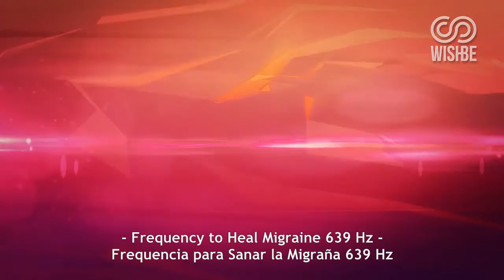Free from Pain | Frequency to Relieve and Cure Migraines | Music | Binaural | 639 Hz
A binaural pulse is a perceived auditory illusion when two pure-tone sine waves, both with frequencies less than 1500 Hz, and with a difference of less than 40 Hz between them, are presented to a listener in a dichotic manner, that is, one to each one of the ears.1 For example, if a pure 530 Hz tone is presented in the subject's right ear, while a 520 Hz tone is presented in the subject's left ear, the listener will perceive the auditory illusion of a third party , in addition to the two pure tones presented in each ear. The third sound is called a binaural pulse, so in this example it would have a perceived height related to a frequency of 10 Hz, this being the difference between the 530 Hz and 520 Hz of the pure tones presented in each ear.

The 639 Hz frequency is associated with whole brain quadrant interconnectedness, this helps to reduce inflammation of the meninges present in migraineurs processes. It serves as a preventive of pain and helps us to connect with the emotional cause that produces the disease.

🔹 You can listen to it as many times as you want.

🔹 Use headphones for greater effectiveness.

🔹 Leave your testimony in the comments!

Find Us on:

∇ Music  🎵

Song: Where the River Bends
Author: P C III

∇ Multimedia 🎥
Author: Wishbe©